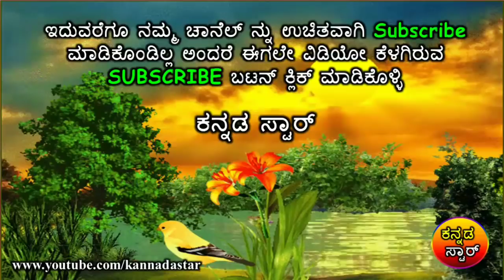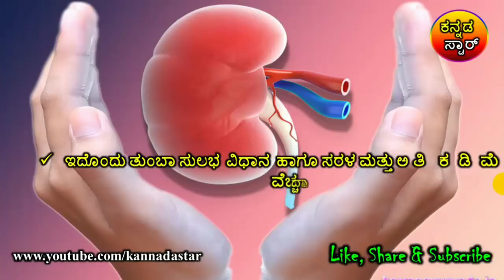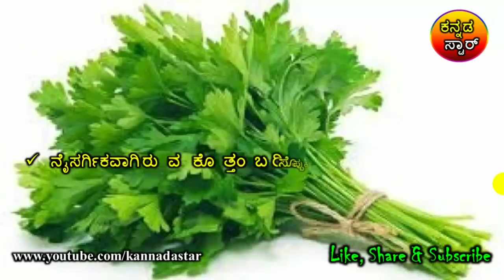ಈ ಜ್ಯೂಸ್ ಕುಡಿದ್ರೆ ಸಾಕು ನಿಮ್ಮ ಕಿಡ್ನಿಯನ್ನು ಸ್ವಚ್ಛಗೊಳಿಸಿ ಕೊಳ್ಳಬಹುದು.! Kidney cleaning simple Juice